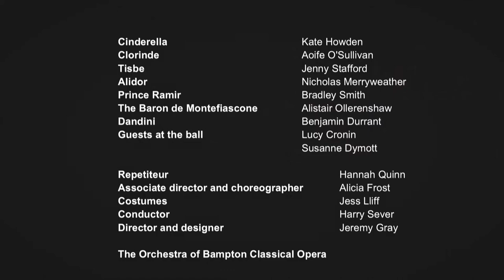Bampton Classical Opera 2018 - Highlights from Nicolò lsouard's Cinderella (Cendrillon)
Highlights from Bampton Classical Opera's performance of Nicolò lsouard's Cinderella. Recorded live at Westonbirt School, August 2018.